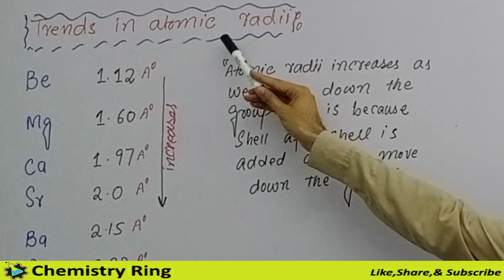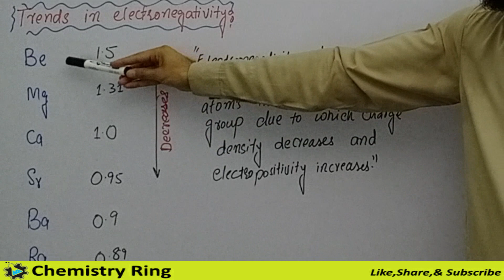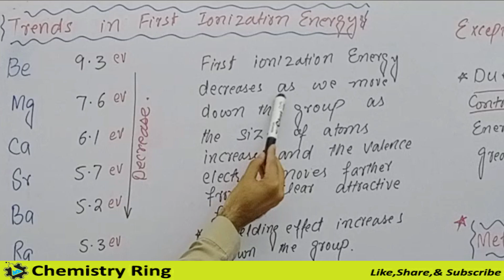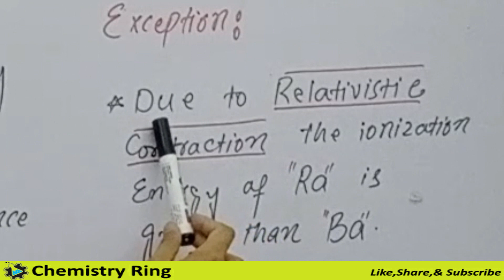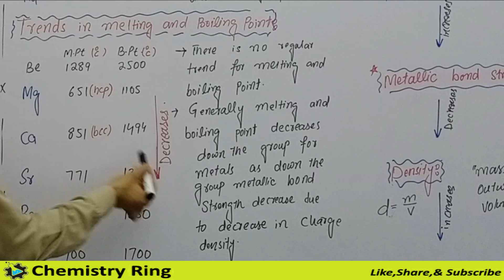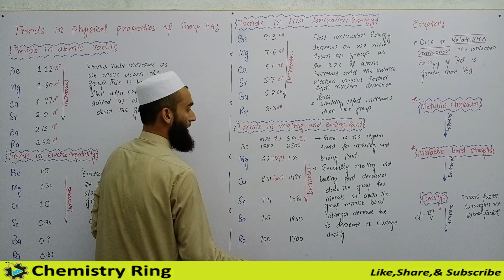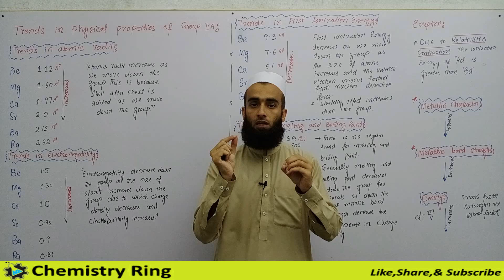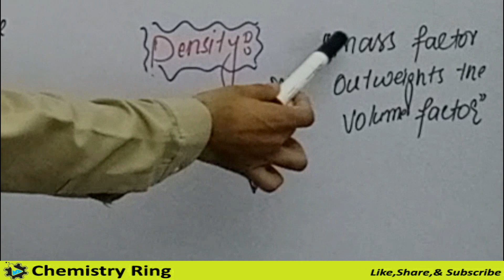trends in Physical `properties of group 2 elements || s and p block elements || lecture 19